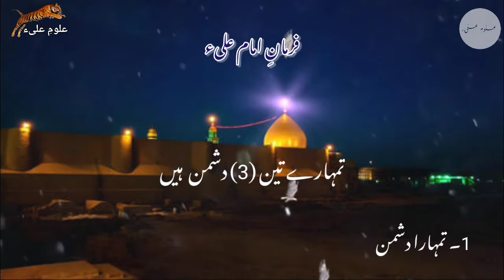Farman Imam Ali as | Dost aur Dushman | Friend and Enemy Quotes | Daily Quotes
Imam Alibas Farman
Whatsapp Status
Dost aur Dushman
3Dost
3Dushman
Friendship Quotes
Enemy Quotes
Daily Quotes
Inspiration Quotes